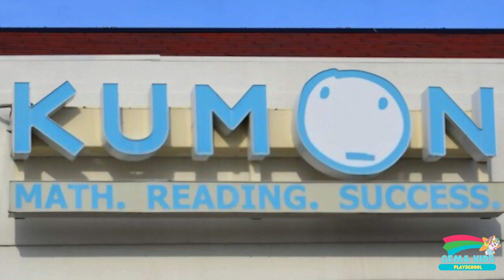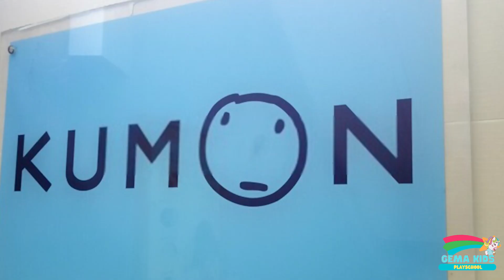Kumon vs abacus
Kumon and abacus are two different educational programs that can help children improve their math skills.

Kumon is a math and reading program that is designed to help children improve their academic performance through daily practice and repetition. It focuses on developing strong foundational skills in math and reading by providing students with worksheets to complete at their own pace.

On the other hand, abacus is a traditional tool used for arithmetic calculations. The abacus has beads or stones that can be moved along rods to represent numbers and perform calculations. Abacus training can help children develop mental arithmetic skills and enhance their concentration and visualization abilities.

Both Kumon and abacus have their advantages and disadvantages. Kumon can help children improve their overall academic performance, while abacus can help them develop specific math skills, such as mental arithmetic and visualization. However, some children may find Kumon too repetitive or boring, while others may struggle with the physical coordination required for abacus.

Ultimately, the choice between Kumon and abacus depends on the individual child's learning style and preferences. It's important to consider both options and choose the one that will best help your child develop their math skills and achieve their academic goals.